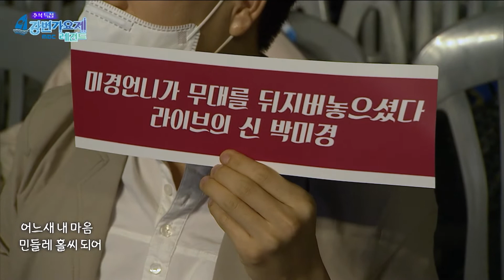"오~↗무대를 뒤집어 놓으셨다!" 레전드 디바🎙박미경을 탄생시킨 시작의 노래! [민들레 홀씨 되어 - 박미경]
[강변가요제레전드] 박미경-민들레 홀씨 되어 〈85년 강변가요제 장려상🥉〉

대중음악의 전설 '강변가요제' 부활을 꿈을 안고 레전드들이 돌아왔다! 🔥
그 당시 레전드들이 부르는 원곡과 현시대 최고의 후배가수가 부르는 커버곡까지!🎙

세대를 뛰어넘는 '강변가요제' 그 감동의 현장을 다시 한번 느껴보시기 바래요!🙇🏻‍♂️

'댓글' 과 '좋아요' 는 제작진들에게 큰힘이 되오니 많이 많이 부탁드립니다. 💪🏻